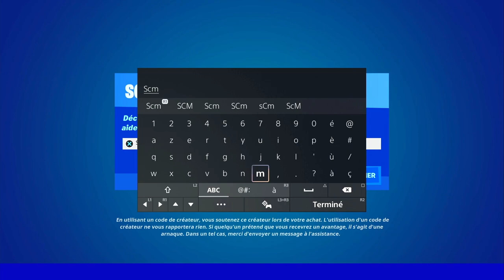ÉLIMINER UN JOUEUR AVEC LE PREMIER COUP D'UN FUSIL A POMPE A AMORCE FORTNITE, ASTUCE EMPLACEMENT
▬▬▬▬▬▬▬ • BIENVENUE 😍 • ▬▬▬▬▬▬▬

▬▬▬▬▬▬▬ • PARTENAIRES 💪 • ▬▬▬▬▬▬▬

👉StealthGamer:
"SOISCOOLMEC"
"STRIKESOISCOOL"

TikTok "SoisCoolMecYTB"
👻Snapchat "soiscoolmec"

.▬▬▬▬▬▬▬ • TOP DON 💰 • ▬▬▬▬▬▬▬

▬▬▬▬▬▬▬ • MUSIQUE OUTRO 🎵 • ▬▬▬▬▬▬▬